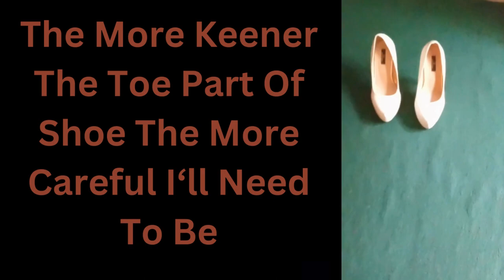How Long Does It Take For Me To Put On My Pointy Keen Heels ||With Long Nails ||Keen Toe High Heels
nails keen heels How Long Does It Take For Me To Put On My Pointy Keen High Heels || With Long Nails || Don't Wanna Break Any Nails.